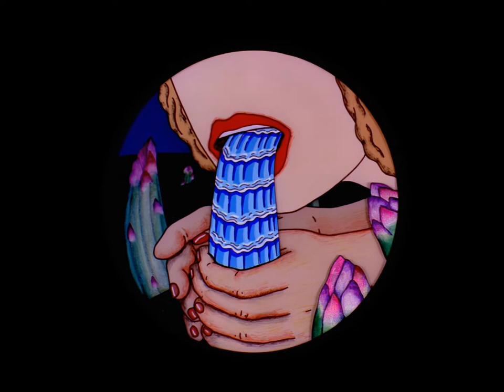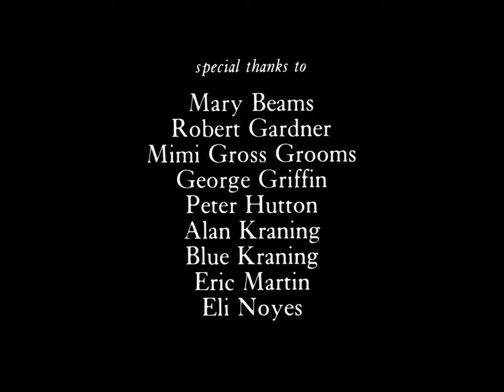Suzan Pitt - Asparagus (1979) [1080p HD Upscale] Animated Surreal Short Film